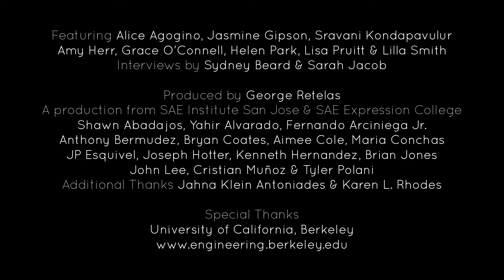EngineerGirl @ UC Berkeley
Featuring interviews with faculty members Alice Agogino, Amy err, Grace O’Connell, Lisa Pruitt as well as students Jasmine Gipson, Sravani Kondapavulur, Helen Park & Lilla Smith from the University of California, Berkeley.

The EngineerGirl website was created to bring national attention to the exciting opportunities that engineering represents for girls and women.